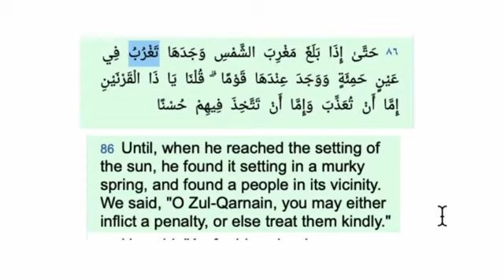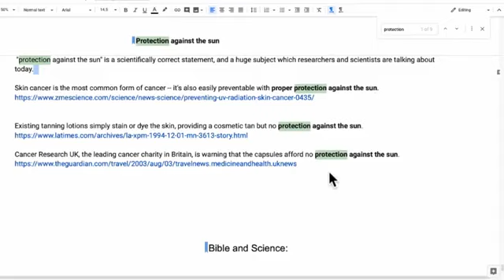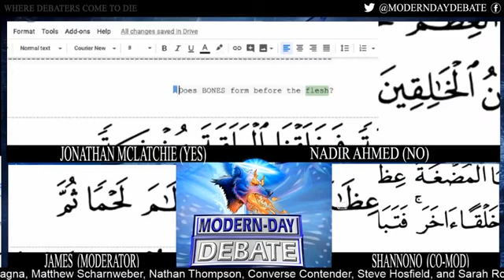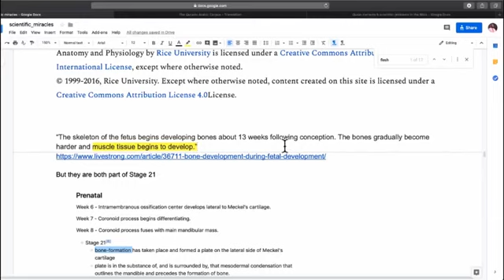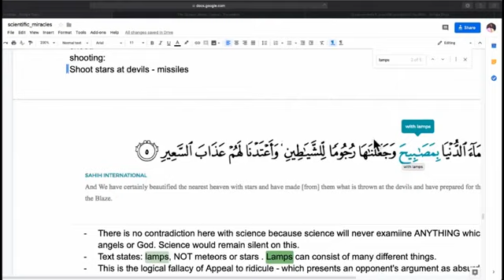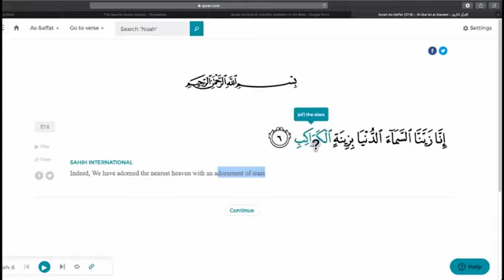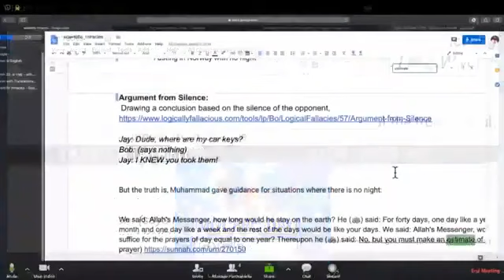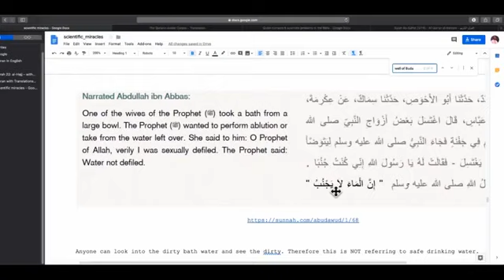Debate: Does the Quran contradict Science? Dr. John McLatchie vs Nadir Ahmed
Dr. John McLatchie is a Christian scientist,  has been challenging Muslims by claiming that the Quran contradicts science. However can he really defend his claims?